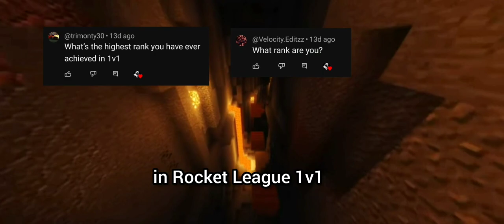THE Q&A IS HERE (sorry for the wait)